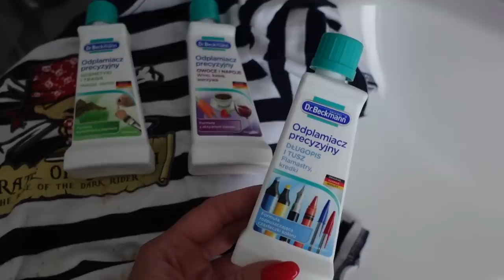ВЛОГ: ЧУТЬ НЕ РАЗВЕЛИСЬ ИЗ-ЗА ПОКУПКИ МУЖА🤣ДОМ, БЫТ, РОЗЫ, ГОТОВКА, ПРИВИВКИ, МАМСКИЕ БУДНИ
УХОД:

Увлажняющий гель с спф 30: La Roche-Posay Hyalu B5 Aquagel Spf 30
Сыворотка с вит. С Missha
Диски с АХА/БХА кислотами и цикой Some By Mi, AHA / BHA / PHA 30 Days Miracle Truecica Clear Pad, 70 шт.

🌱Патчи от прыщей Some By Mi, 30 Days Miracle Clear Spot Patch

🌱Маска/бальзам для губ Cosrx, Lip Sleep, Ceramide Lip Butter Sleeping Mask

🌱Любимая супер мятная зубная паста Jason Natural, PowerSmile Whitening Paste, Powerful Peppermint

xoxo
OSIA